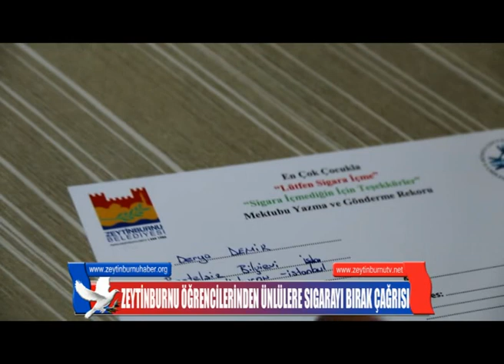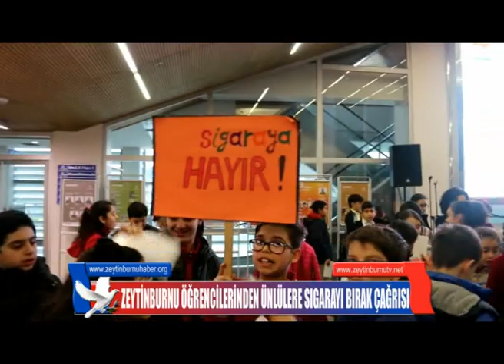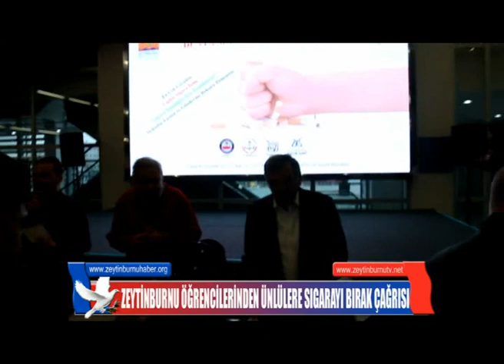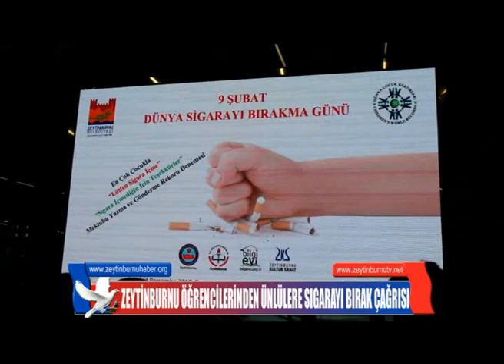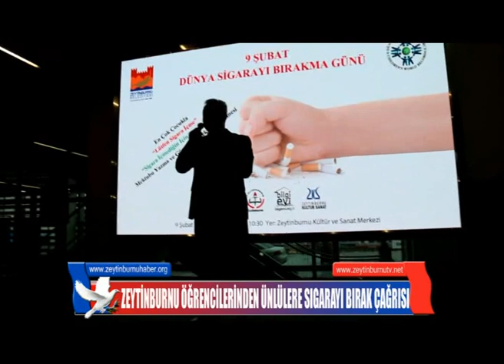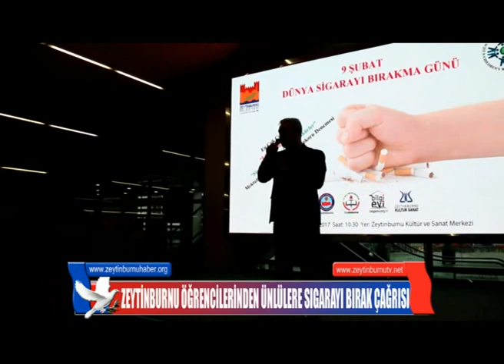ZEYTİNBURNU ÖĞRENCİLERİNDEN ÜNLÜLERE SIGARAYI BIRAK ÇAĞRISI